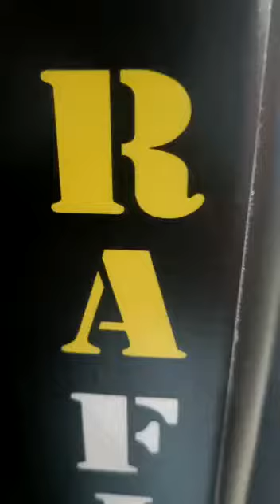all over India supplier up meerut sonam🙏